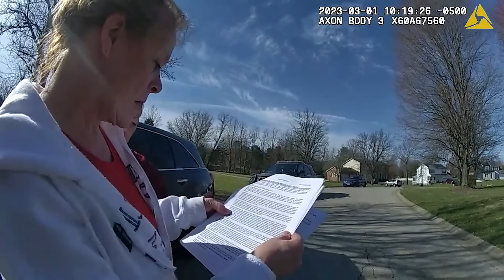Here's Why You Shouldn't Plan to Kill Your Husband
0:00- What NOT to Do
9:57- Wild Accusations Against Husband
17:39- Being Wrong About So Much

The video is presented to provide genuine footage of police incidents to promote transparency in government while providing educational, informative and newsworthy content allowing viewers to examine and assess public safety material.

Please click JOIN to help support our efforts to promote transparency in government and the actions of law enforcement.